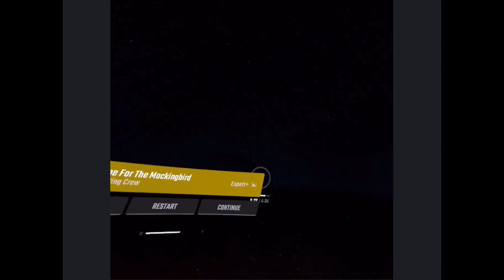Beat Saber Testplay: One For The Mockingbird [Storm Knight]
Not much to add from what I mentioned in the video. It's funny, it felt like there were vision issues, but the map checker didn't flag any vision blocks etc. I kind of felt like everything was just too fast? Not sure what else could have been causing me to feel like I couldn't read the map as well as I was expecting to. Maybe get a second opinion? Anyway, hope this helps a bit!